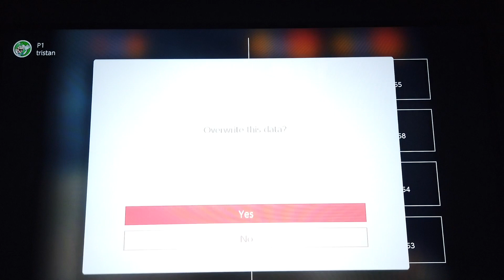Super Mario 64 100% Walkthrough Part 3 - Jolly Roger Bay